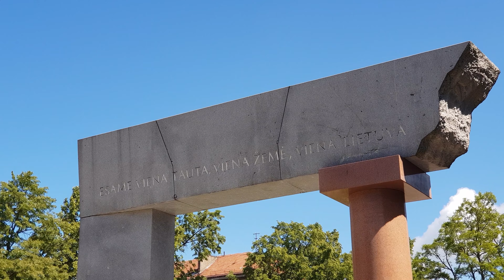Путешествие Литва-Латвия // День 8 - Клайпеда, Каунас (Литва)